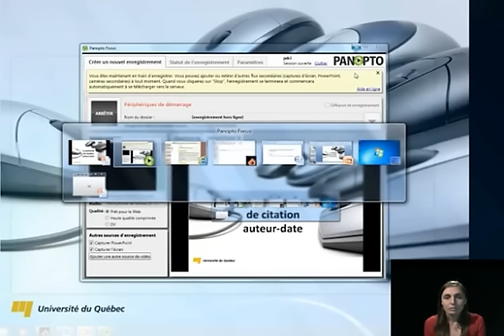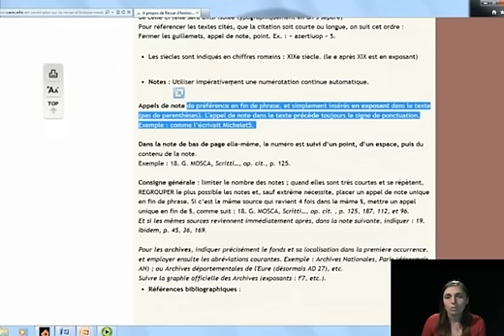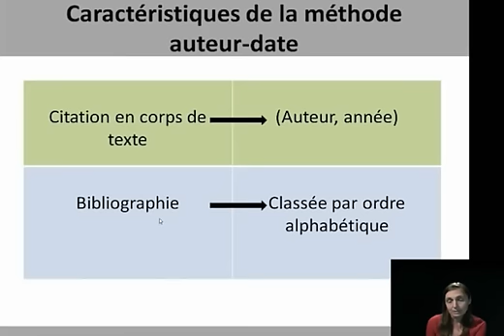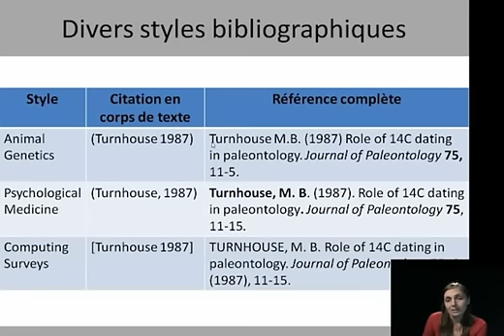6- La méthode de citation auteur-date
La façon de citer ses sources et de faire une bibliographie à l'aide du nom de l'auteur est expliquée avec une démonstration utilisant quelques styles auteur-date. Conception par le Groupe de travail PDCI de l'Université du Québec. Production par les bibliothèques du réseau de l'Université du Québec. Québec. (2012). Narration par Cynthia Lisée.